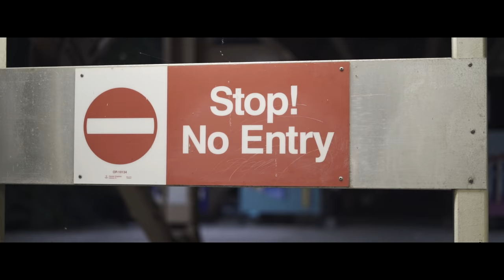Jake Rench | 2021 Video Reel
Stay updated with my visuals 💖

Prod. by Distance Decay & Sadbalmain